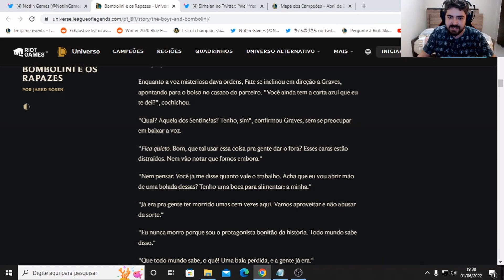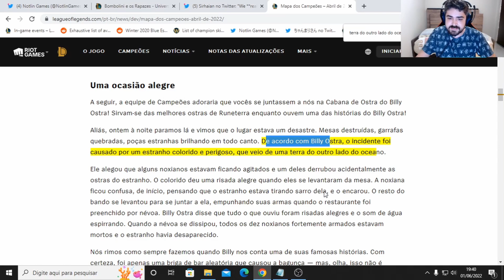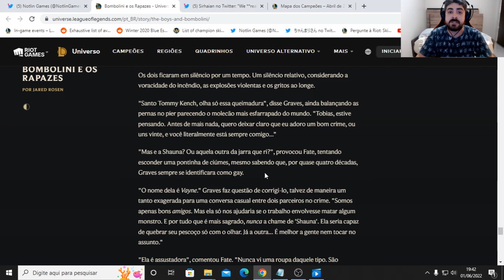Nova Campeã do Lol e Graves Gay na Lore do League of Legends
Graves é confirmado Gay e Teaser da Nova Campeã do Lol!